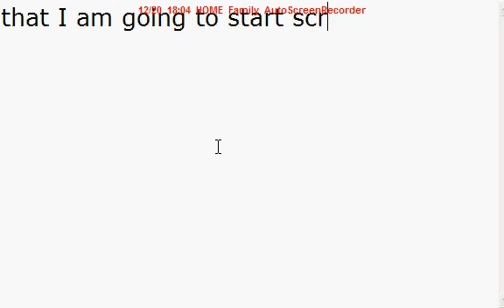first screen recording